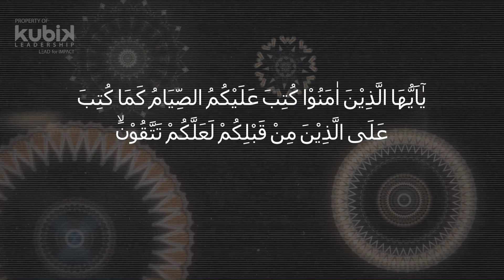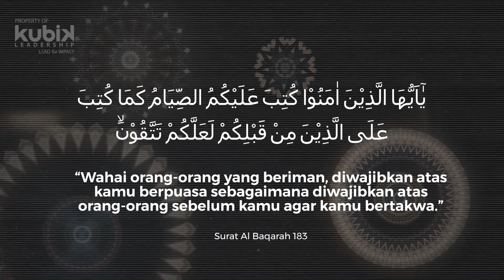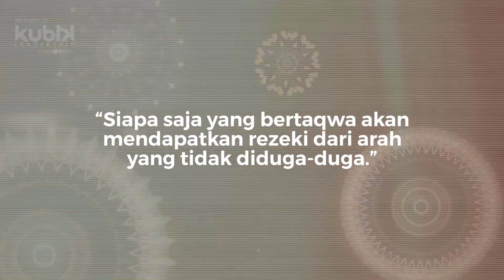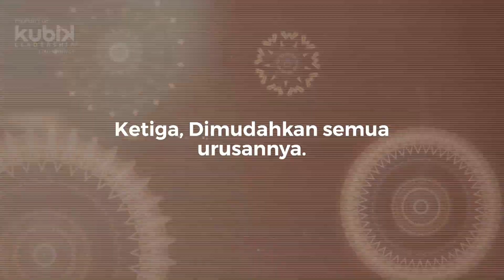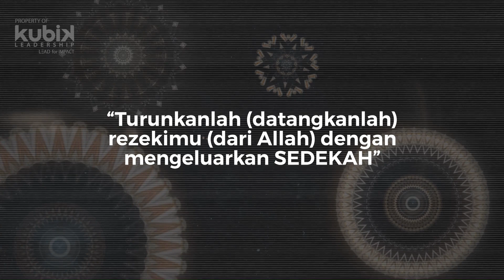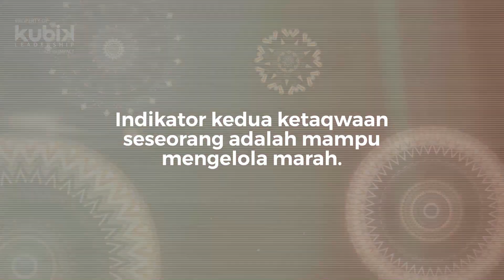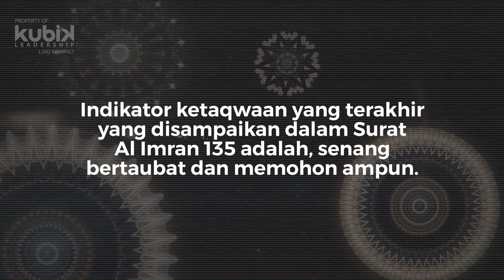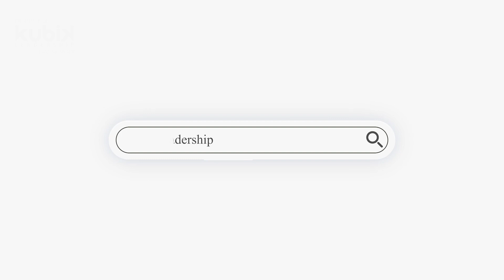Setelah Ramadhan Seharusnya Kita Semakin Kaya | Leadership Inspiration #114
Bulan Ramadhan 1444 Hijriah atau tahun 2023 hampir berakhir. Sebagaiamana bekerja atau berbisnis pasti ada tujuan dan indikator keberhasil dari apa yang kita kerjakan. Termasuk ibadah puasa, ada tujuan dan indikator keberhasilannya. Apa tujuan dari puasa?

Dari Surat Al Baqarah 183 jelas bahwa tujuan utama Berpuasa adalah BERTAQWA. Sehingga pasca ramadhan kita memiliki banyak jalan keluar yang mudah dan mendapatkan kiriman rezeki yang datang silih berganti dari berbagai arah. Mau mendapatkan itu? bagaimana caranya? Simak video selengkapnya ya leaders.

Salam SuksesMulia